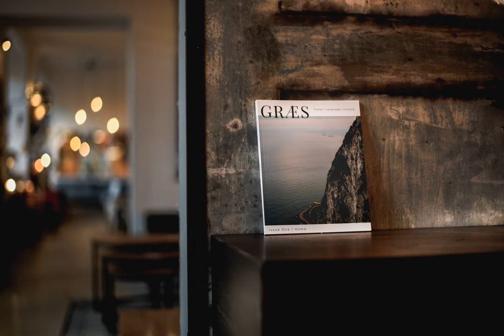publications - My paper was retracted – how can I handle this in my future career?